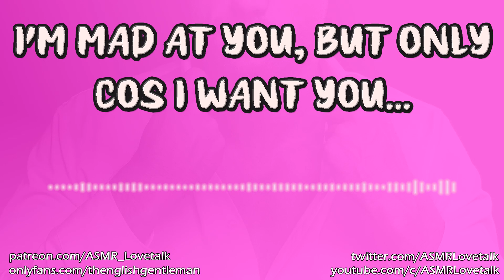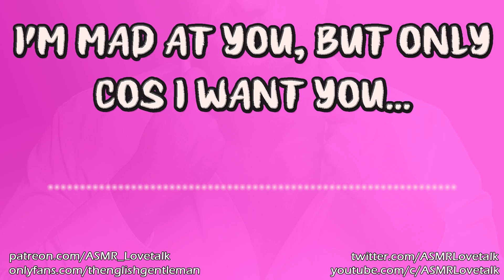[M4A] I Want You but I'm Mad at You... (English BF ASMR roleplay)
The English guy you're seeing is mad at you because he took you out with his friends and you flirted with other people, but he also didn't give you enough attention when you were out...

English Boyfriend